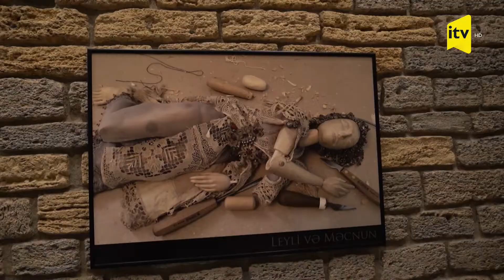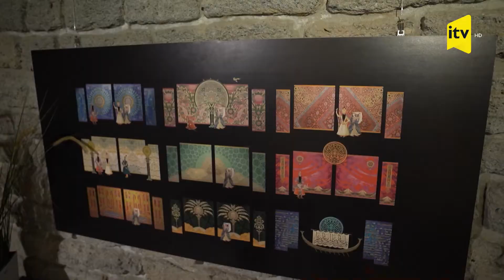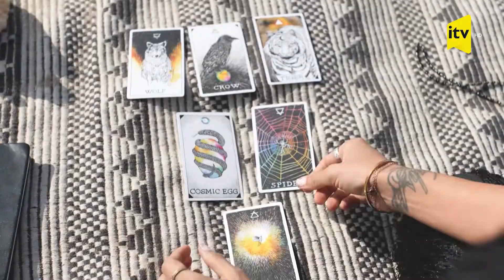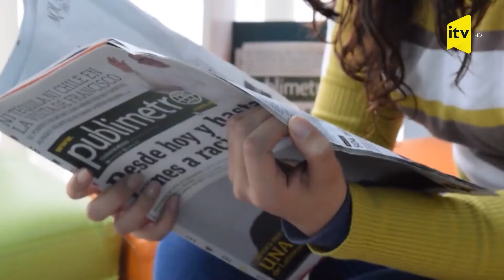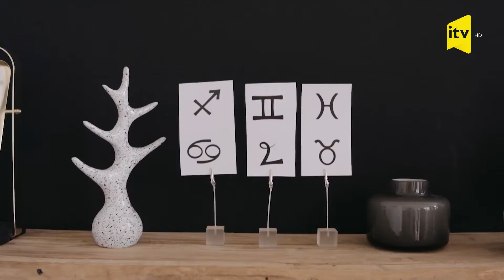MAG | Kokteyl Magland | 10.10.2024